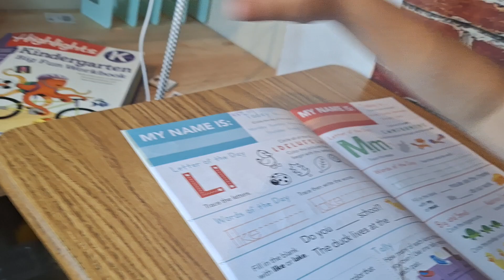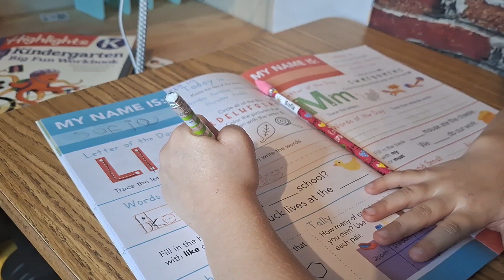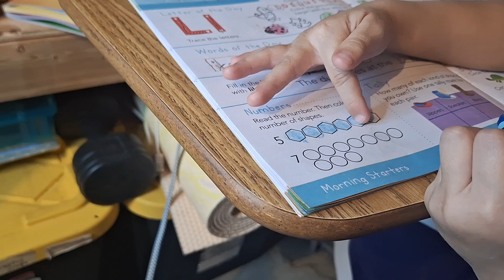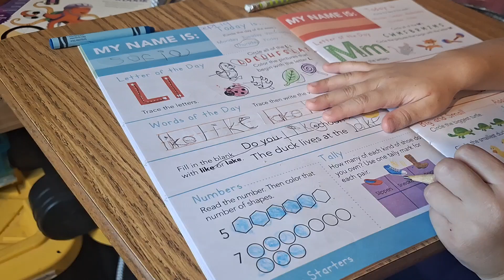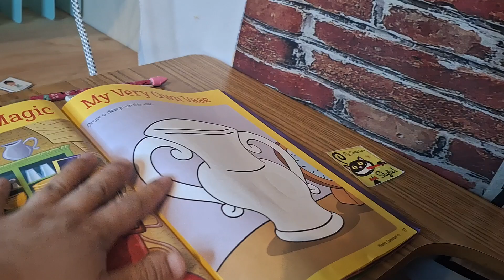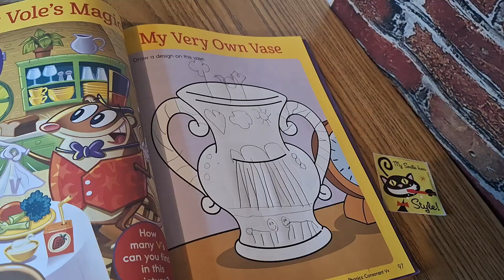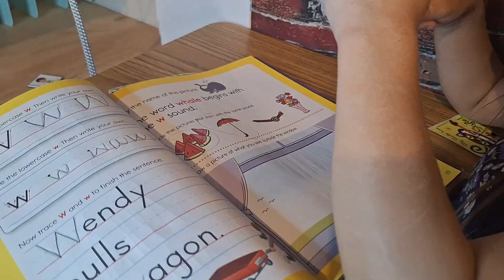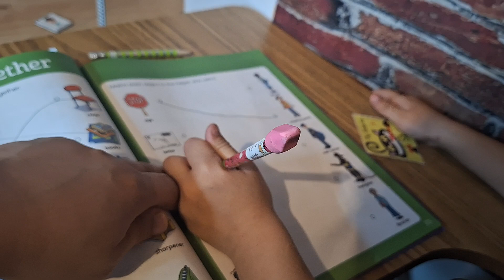Kindergarten With Sofia Lesson 13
Hey guys,
We will do our best to stick on to a 5-day a week schedule.

These video's will be of Sofia learning. It is not a specific learning video. Sofia really enjoys me getting videos of her working on her work. She was very proud of her coloring at the end.

In this video we did a couple of workbook pages, she worked 5% progress on her ABC Mouse and 1 lesson on her Reading eggs. She also practiced her sight words on her tablet for 10 minutes today.